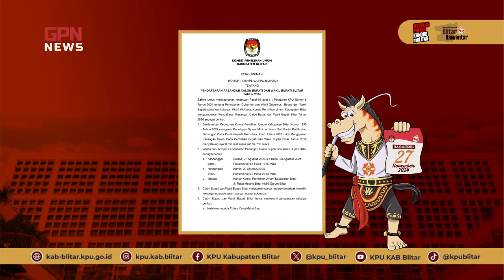Pilkada Masuk di Tahap Pendaftaran Calon Bupati - Wakil Kita kawal Bersama II GPN Indonesia.Com